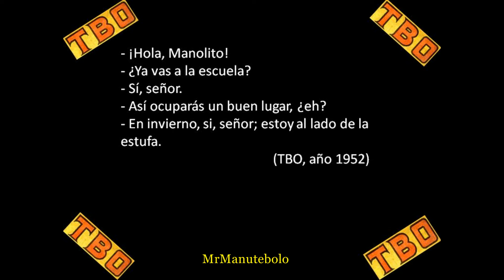El chiste del día 14 de Abril 2024